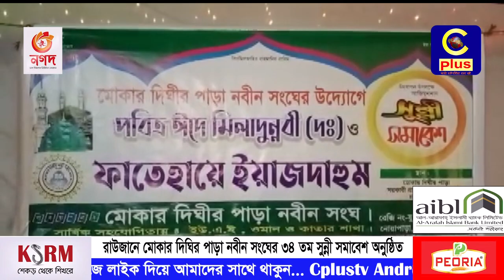রাউজানে মোকার দিঘির পাড়া নবীন সংঘের ৩৪ তম সুন্নী সমাবেশ অনুষ্ঠিত | Sunni assembly | Raozan | Cplus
Slogan: আরাঁ চাটগাঁইয়া হতা হই
Country: Bangladesh
Language: Bengali।Chittagong Language
Broadcast area: Online